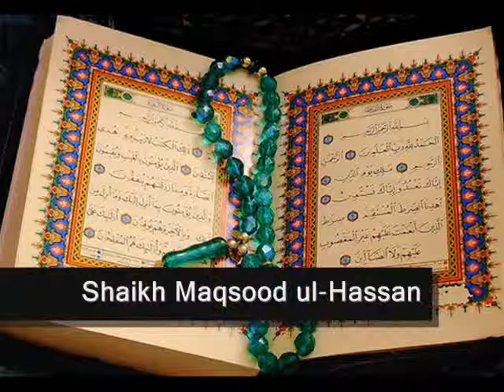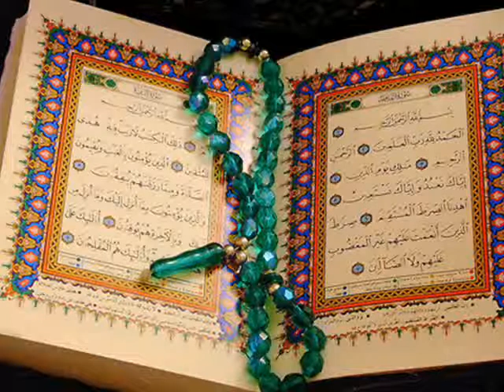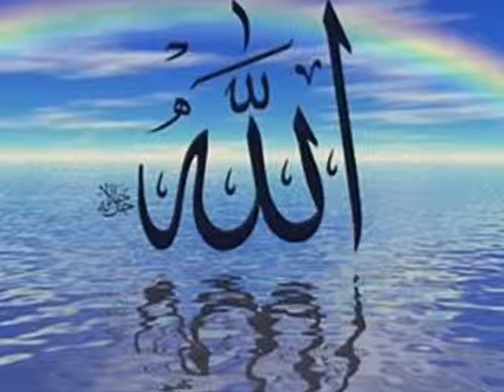~Sheikh Maqsood ul-Hassan~- Istaqbaal Ramadaan = 1 Of 9